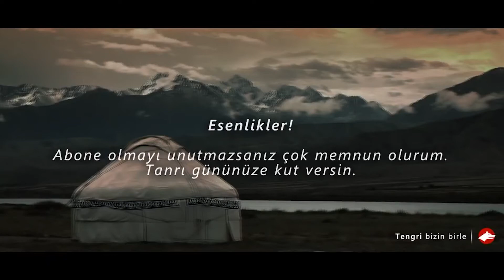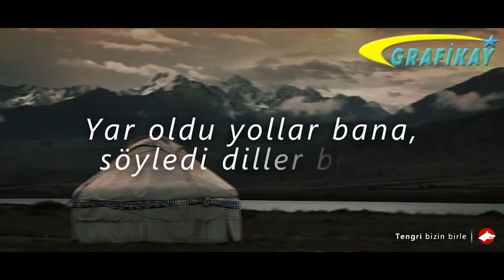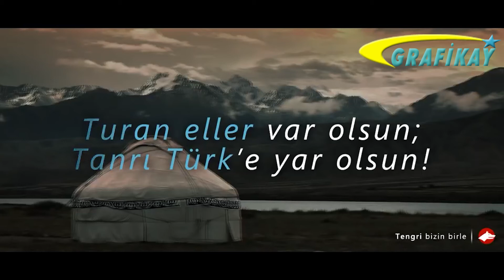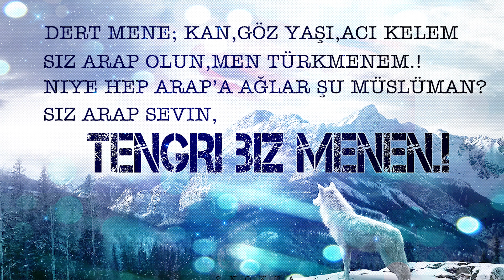⭐🌙 TANRI TÜRK'E YAR OLSUN